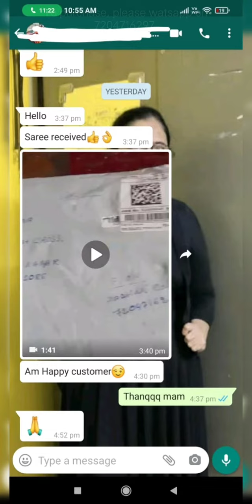V365 : 😍Happy Customer of Pure Bishnupuri Silk Saree from Pratidhi Collection.💃💃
💃😍Happy Customer of Pure Bishnupuri Silk Saree from Pratidhi Collection.💃💃

😍🎀💞 Pure Bishnupuri Silk Sarees with Block print😍🎀💞

🎆Sarees with Blouse piece and silk Mark🎆

💕 Priced at RS.4000+SHIPPING EXTRA💕